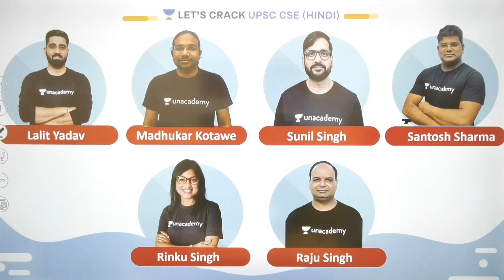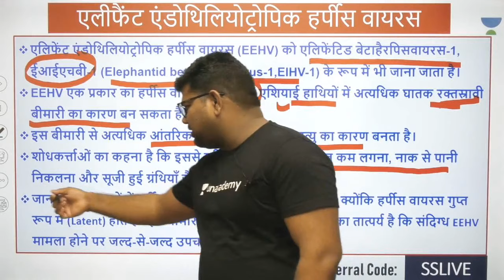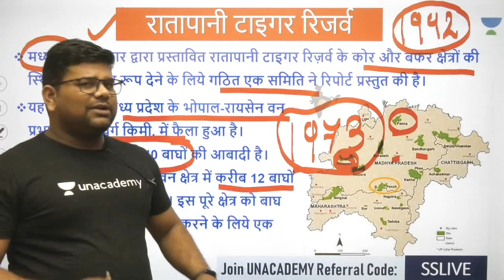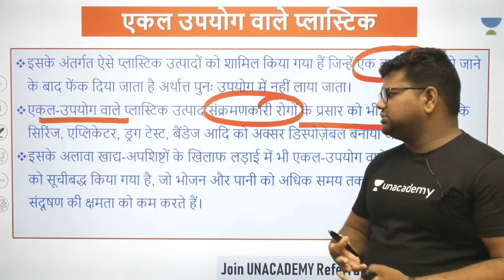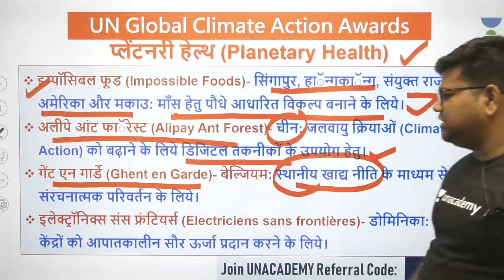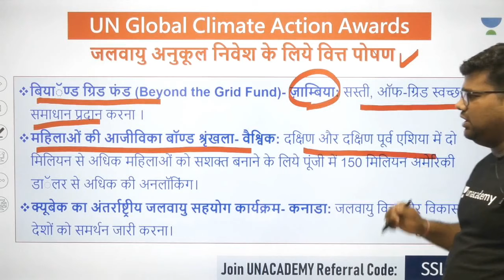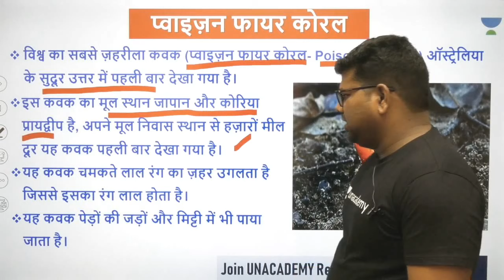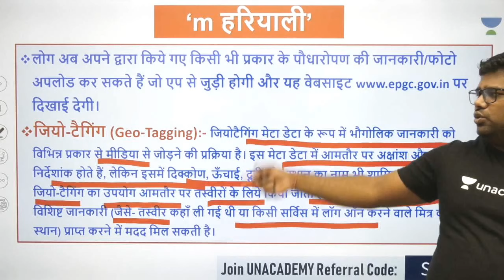UPSC Prelims - 2020 Special | Annual Environment & Ecology Current Affairs | October (Part -2)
This lesson starts with a discussion on Annual - Environment and Ecology. It is very important for the preparation of UPSC CSE - 2020 Exam. In this lesson, S K Sharma shares his various preparation strategies along with examples which will help you to crack the exam.

S K Sharma and more top educators are teaching live on Unacademy.

Unacademy Subscription Benefits:
1. Learn from your favorite teacher
2. Dedicated DOUBT sessions
3. One Subscription, Unlimited Access
4. Real-time interaction with Teachers
5. You can ask doubts in the live class
6. Limited students
7. Download the videos & watch offline